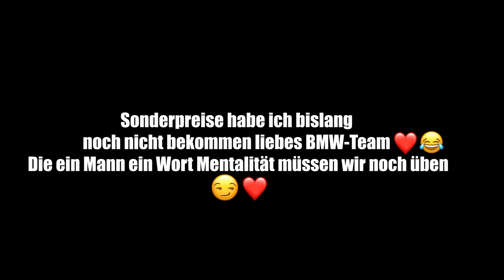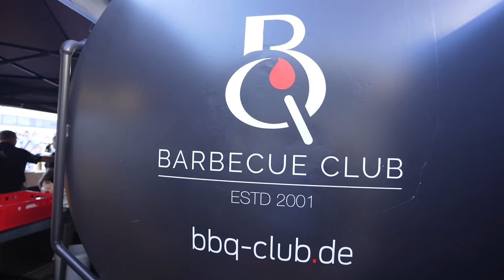GIGANTISCH - Der GRÖßTE MOBILE SMOKER EUROPAS im TEST!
Dieser Smoker ist der größte seiner Art in ganz Europa! einfach gigantisch... Ich glaube ich habe in keinem meiner Videos so viel Fleisch verzehrt und möchte euch auf diese kulinarische Reise mitnehmen!

Code: Holle10
Gute Arbeiter:
Finales Video: Filmjohann